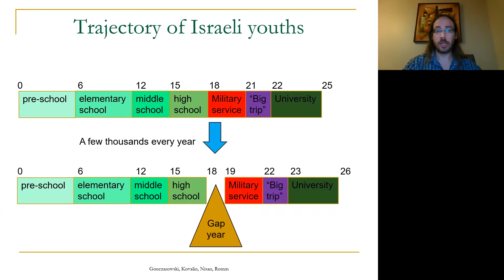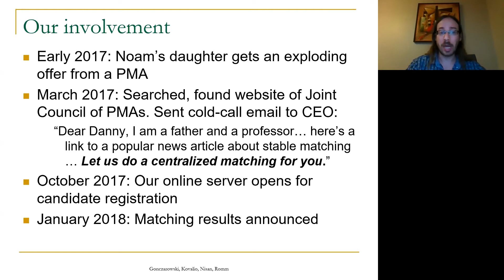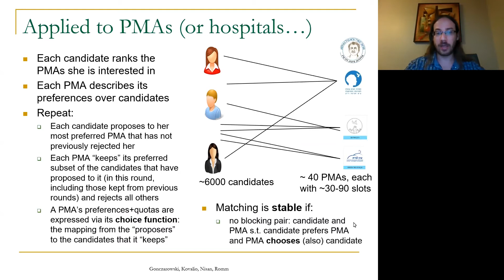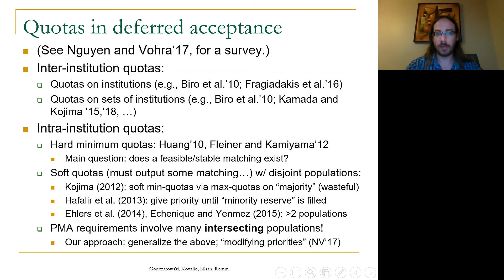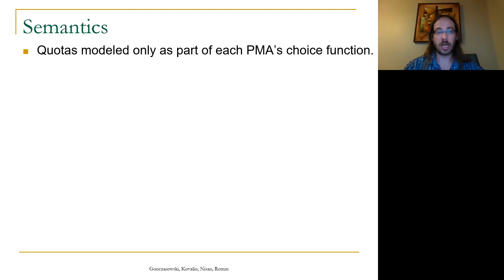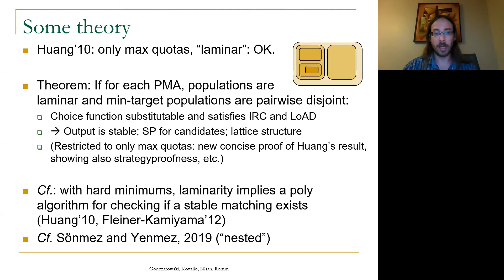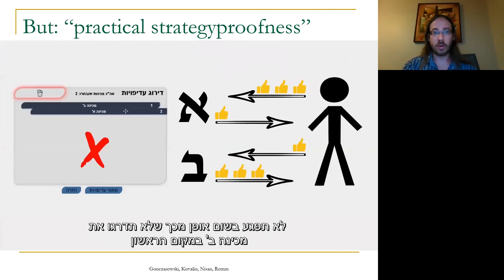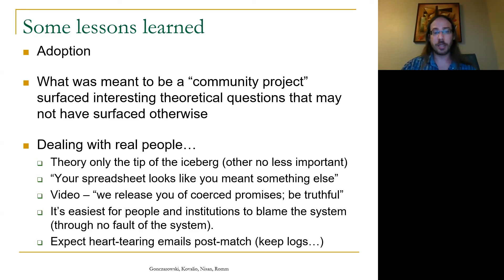Matching for the Israel "Mechinot" Gap-Year Programs: Handling Rich Diversity Requirements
The inaugural Rothkopf Prize lecture, INFORMS 2020.